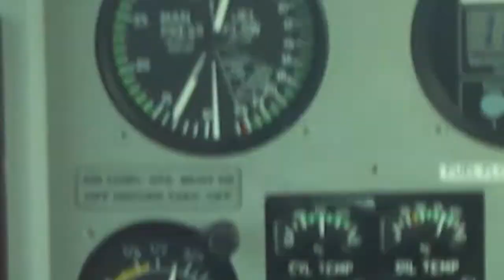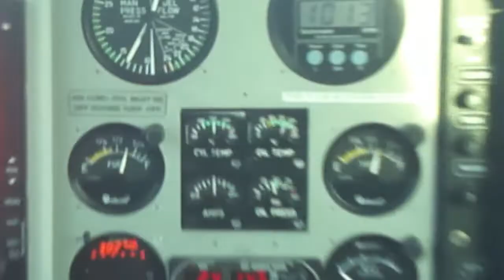Landing in Northern Brazil - Balsas Maranhão